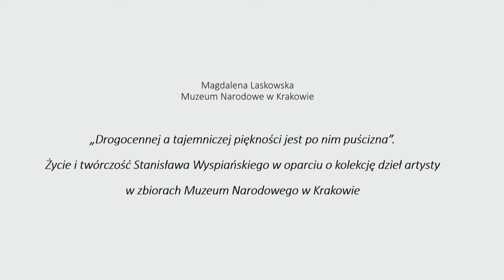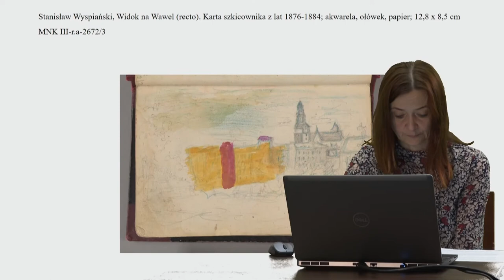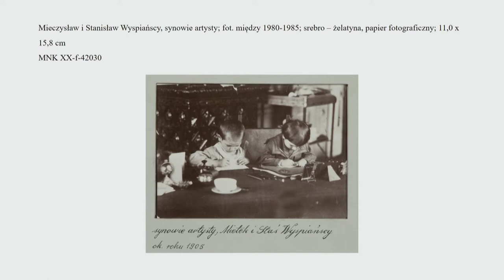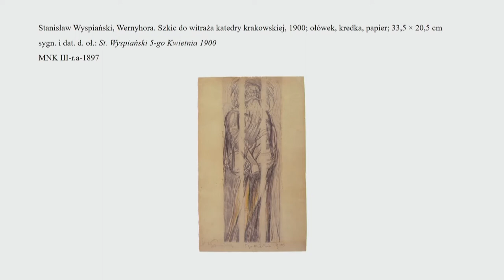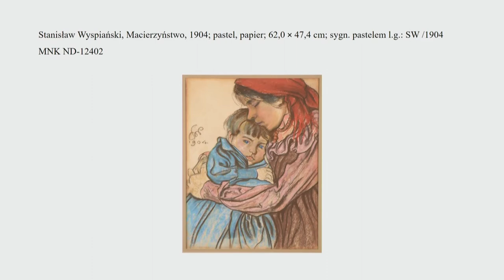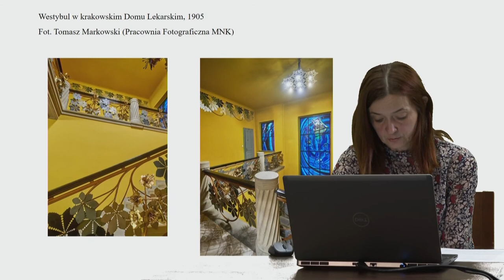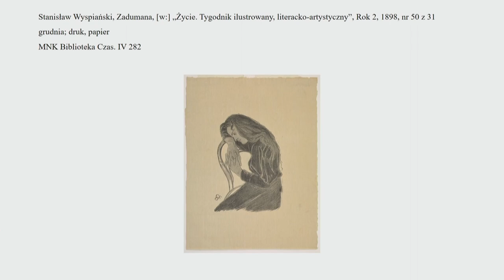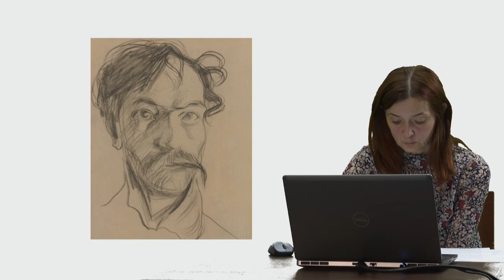Stanisław Wyspiański i jego twórczość, mgr Magdalena Laskowska, Labirynt Historii 2021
Nagranie wykładu mgr Magdaleny Laskowskiej (Muzeum Narodowe w Krakowie) pt. „«Drogocennej a tajemniczej piękności jest po nim spuścizna». Życie i twórczość Stanisława Wyspiańskiego w oparciu o kolekcję dzieł artysty w zbiorach Muzeum Narodowego w Krakowie” zarejestrowanego w ramach XVI edycji Labiryntu Historii pt. „Artyści – wizjonerzy piękna”.
Premiera online: 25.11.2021, godz. 11.00

Muzeum Narodowe w Krakowie posiada największą na świecie i najcenniejszą kolekcję dzieł Stanisława Wyspiańskiego, liczącą przeszło 1100 obiektów. W jej skład wchodzą pastele, akwarele, przepróchy, rysunki, obrazy olejne, ryciny, rzeźby oraz wyroby rzemiosła artystycznego wykonane według projektu Wyspiańskiego. Ten wspaniały zbiór dopełniają pamiątki osobiste, księgozbiór prywatny artysty oraz archiwalia: rękopisy i fotografie. W oparciu o tę cenną spuściznę, która niebawem w części będzie pokazywana publiczności – od grudnia 2021 roku Stary Spichlerz na placu Sikorskiego w Krakowie będzie mieścić Muzeum Stanisława Wyspiańskiego – prelegentka przekazuje podczas wystąpienia krótki zarys życia i twórczości tego wybitnego artysty.

Mgr Magdalena Laskowska, historyk sztuki, kustosz Muzeum Narodowego w Krakowie w Gabinecie Rycin i Rysunku, opiekunka poddziału „Rysunki i akwarele”, obejmującego około 40 tysięcy obiektów. Autorka artykułów i monografii poświęconych twórczości artystów polskich oraz kolekcjonerom dzieł sztuki wieku XIX i XX. Współkuratorka i kuratorka wielu wystaw w Muzeum Narodowym w Krakowie. Laureatka medalu Zasłużony Kulturze – Gloria Artis w roku 2019 w dziedzinie muzealnictwo.

Więcej informacji na temat Labiryntu i program tegorocznej edycji dostępne na stronie

Program Labirynt Historii XVI edycja został wsparty ze środków Urzędu Marszałkowskiego Województwa Małopolskiego.